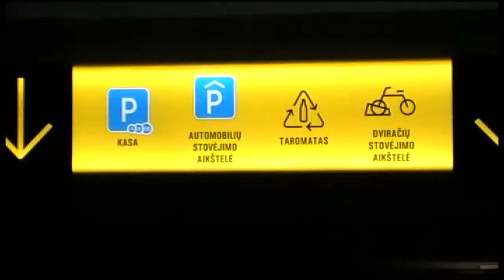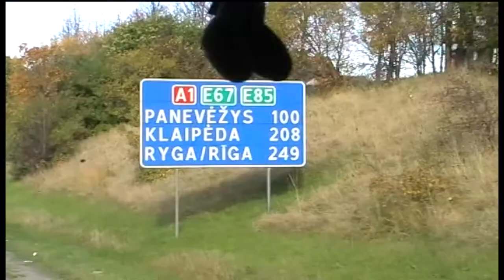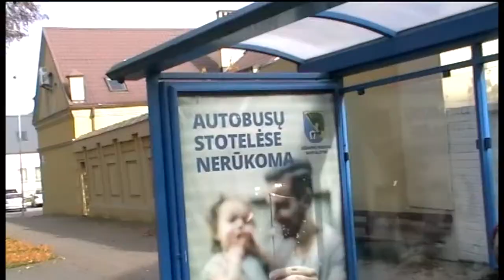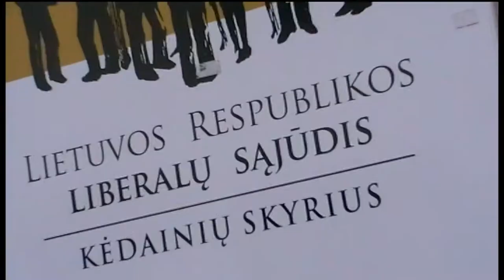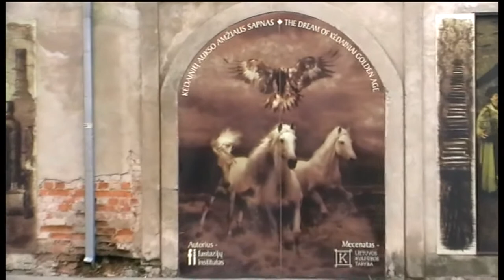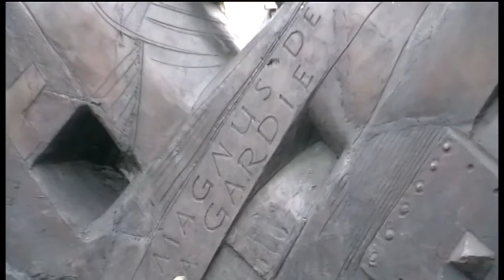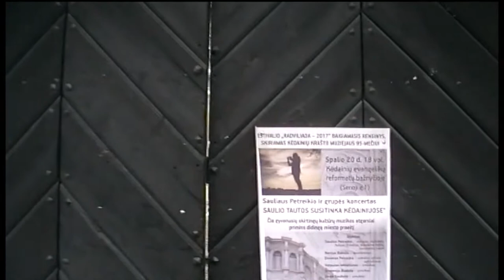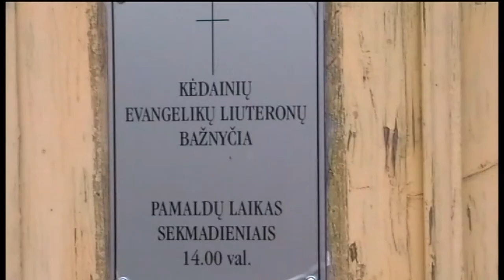Traveling with Saulius Kintera *** Kaunas - Kėdainiai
oooooooooooooooooooooooooooooooooooooooooooooooooooo
*** Kaunas - Kėdainiai / Lithuania  [2017m. spalio mėn. 20d. * October 20, 2017] ***

* Sincere thanks to the excellent driver Rolandas from Panevėžys for helping implement this project /
* Nuoširdi padėka puikiam vairuotojui Rolandui iš Panevėžio už pagalbą įgyvendinant šį projektą ***
oooooooooooooooooooooooooooooooooooooooooooooooooooo
*** recorded by Saulius Kintera * Luxembourg, 2017